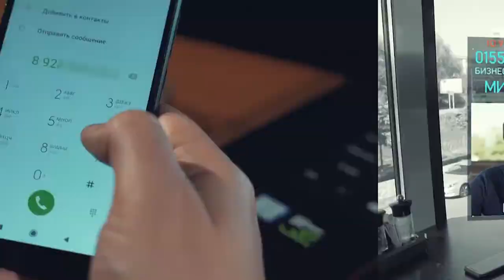70 миллионов выманили мошенники у саровчан